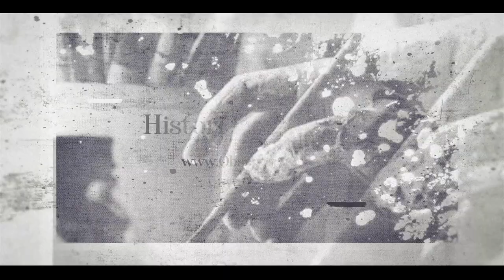Histori Frymëzuese: Mysafire, Melihate Qena